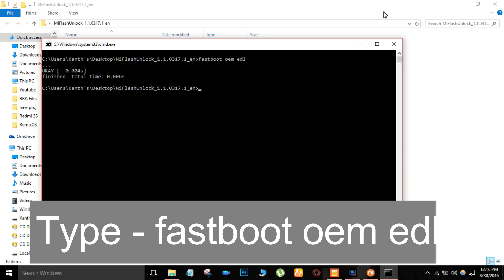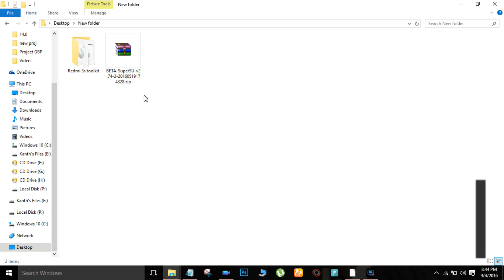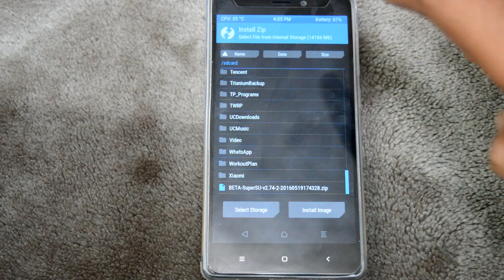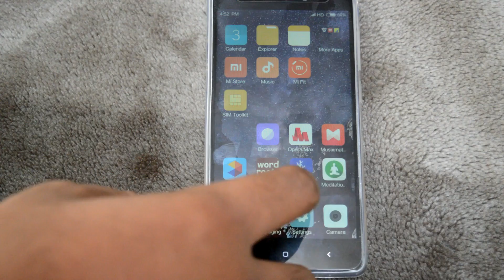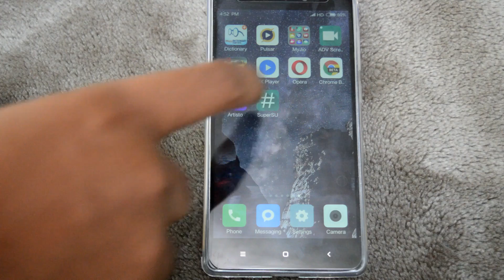Redmi 3s/Prime - Fix bootloader unlock at 50% ,Root and Flash TWRP(No DATA Loss)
Download all the files shown below and get ready to root your Redmi 3S/Prime